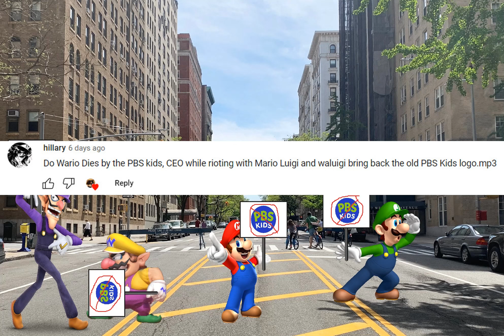Wario dies after being shot dead by the PBS kids CEO in an attack chopper during a protest.mp3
Full title:
Wario dies by being shot dead by the PBS kids CEO in an attack chopper while protesting the new PBS kids logo with Mario, Luigi and Waluigi.mp3

As requested by hillary (again)